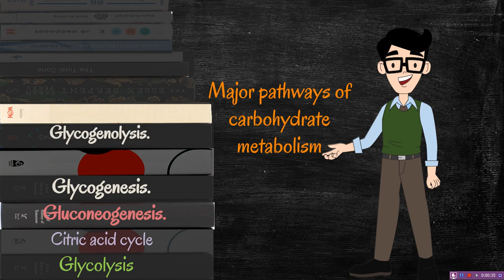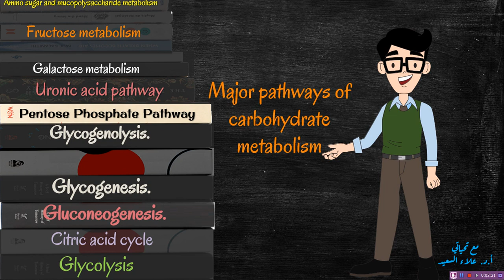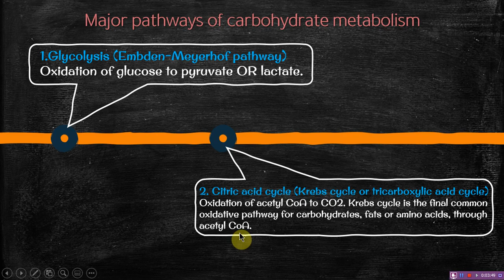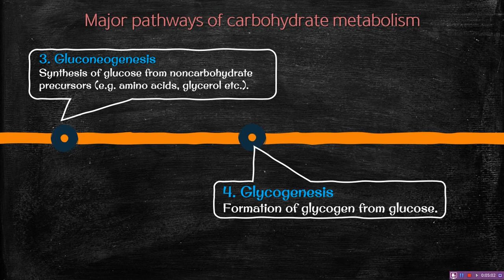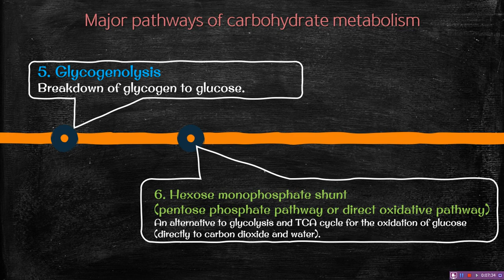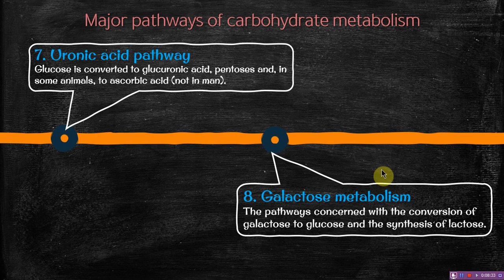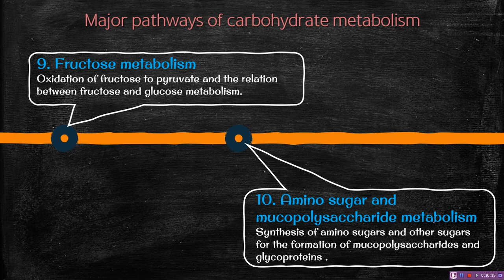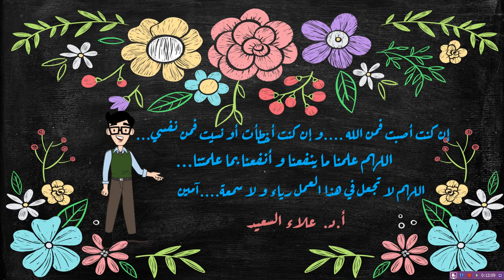major pathways of carbohydrate metabolism (تحلل الكربوهيدرات)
تعداد و نبذة مختصرة جداً للمسارت الكبرى لأيض (بناء و هدم) الكربوهيدرات